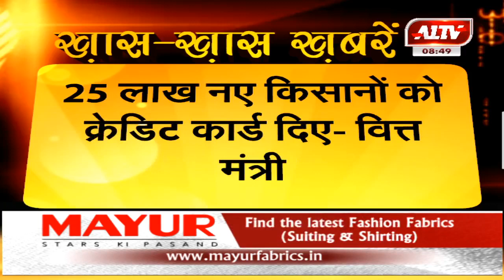दिल्ली : आत्मनिर्भर भारत अभियान कोरोना पैकेज - 2